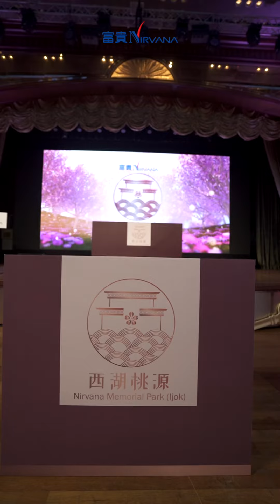Nirvana Memorial Park (Ijok) Pre Launch Ceremony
富贵集团2022年诚意巨献，一个结合当代艺术与主题景观的墓园的诞生，不但是富贵集团首创，也是全马第一个全新主题景观概念的墓园。

富贵山庄（依约）西湖桃源的地理形势是一个被群山环抱的盆地，其形状如同一个聚宝盆，符合了“藏风聚气”的绝佳格局，从风水的角度来看，着既能聚气，也可聚财，长眠于此将会福延后代子孙，人丁兴旺、财富万贯。

The creation of this memorial park that combines contemporary aesthetics and thematic landscaping is not only the first of its kind for Nirvana Asia Group in 2022, but also the first memorial park in all of Malaysia with a brand-new themed landscape concept.
The topography of Nirvana Memorial Park (Ijok) is like a basin surrounded by mountains and its shape is just like a treasure basin, which is in compliance with the excellent "protected from the winds and gathers the Qi" layout from a Feng Shui perspective. Its ability to gather Qi denotes that eternal rest here will benefit future generations with blessings of prosperity and wealth.